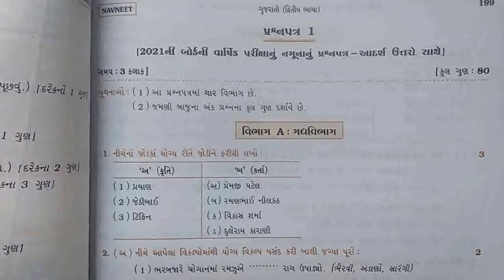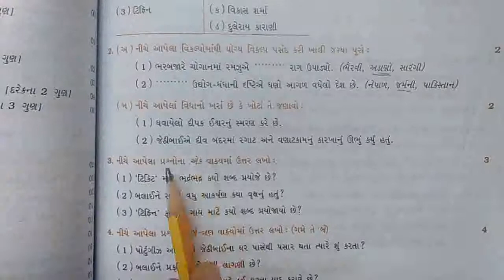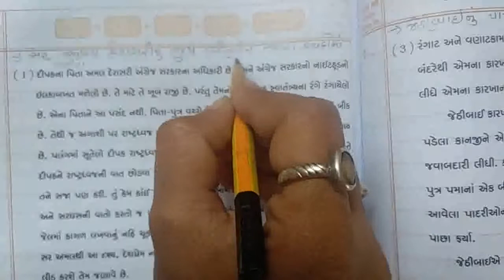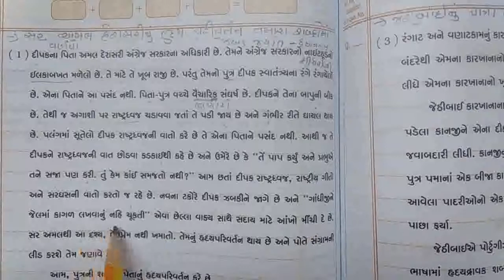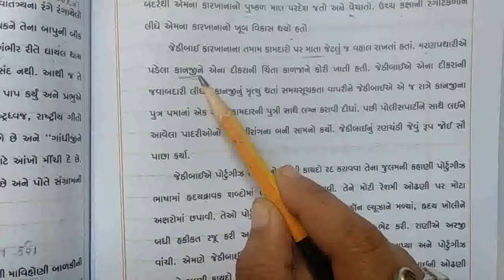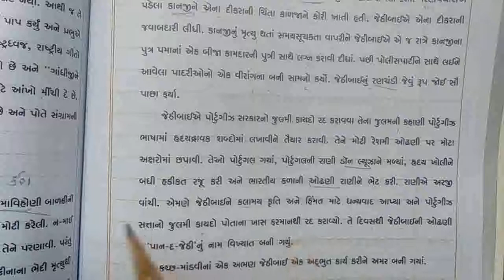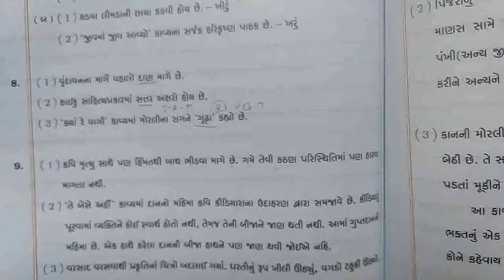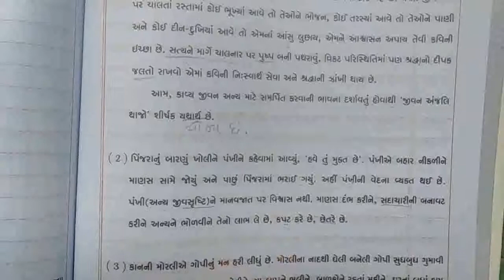10th Eng medium subject:Gujarati (Revision video)